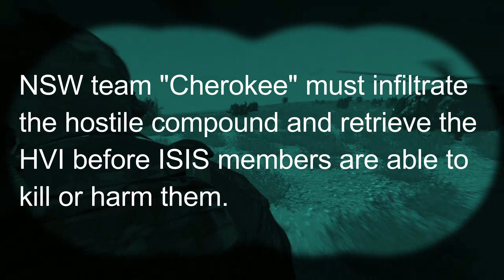TFM DEVGRU Yemen DA Operation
If you would like to join TFM please check us out on Discord